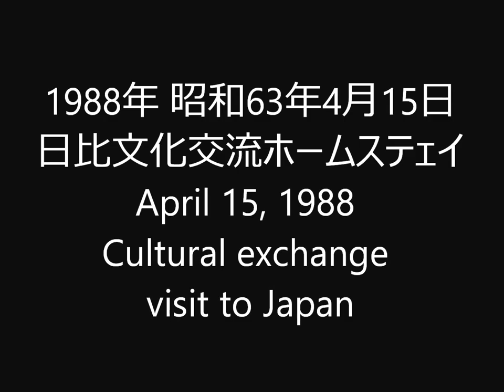1988年 昭和63年4月15日 日比文化交流ホームステェイ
財団法人東南アジア文化友好協会フィリピンセクション及びフィリピン関連ボランティア活動の備忘録。長谷川孝司 Philippines volunteer